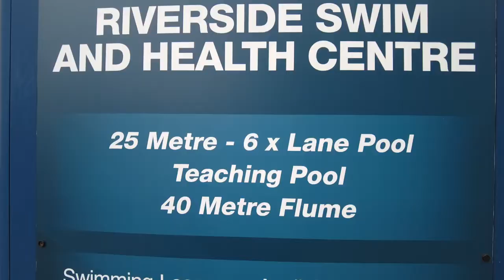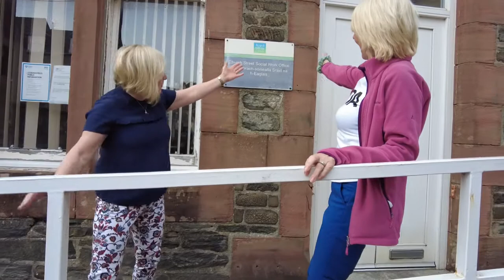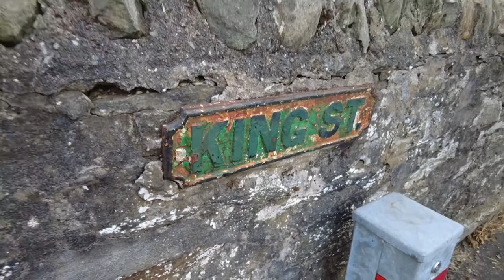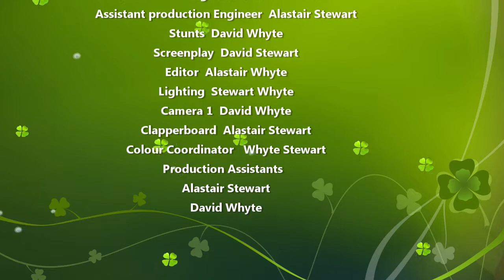Linda the birthday video